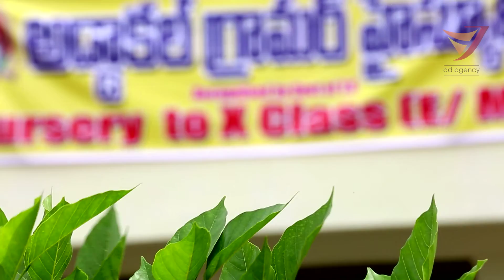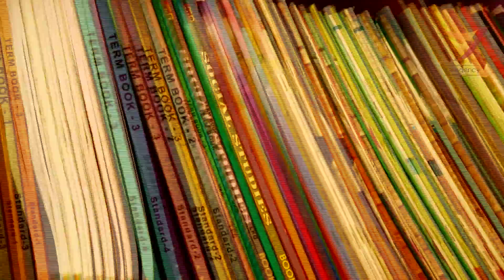ADDAKAL GRAMAR HIGH SCHOOL ADD by VJ AD AGENCY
VJ AD AGENCY
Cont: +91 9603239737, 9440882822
Business ads, Cinematic Weddings, Events & Short films
VJ Editing & Dubbing Studio